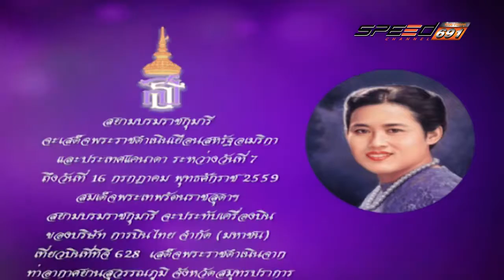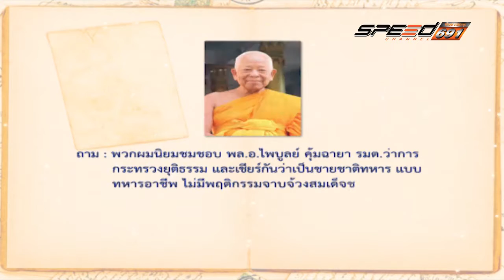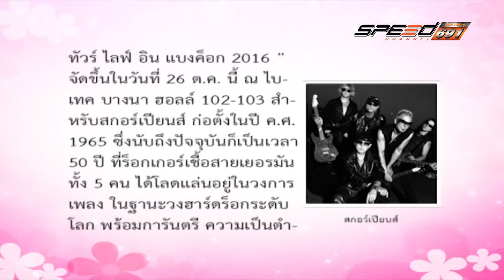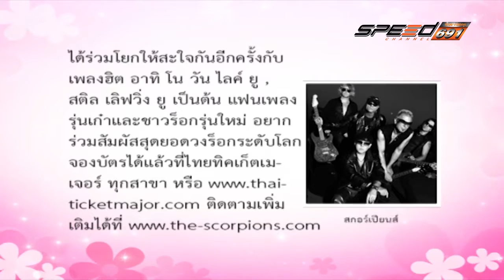สุดสัปดาห์กับลัดดาซุบซิบ 17 07 2016 B1